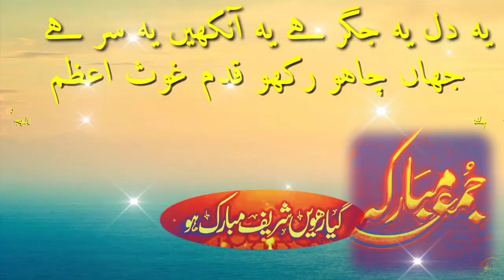11 November 2022